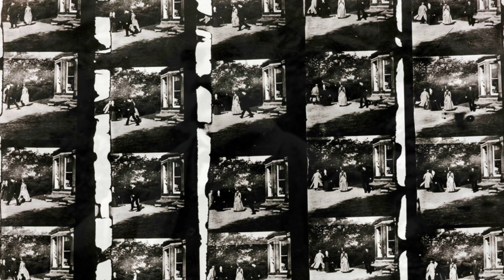Who made the first motion picture? | حرکت کرتی ہوئی فلم سب سے پہلے کس نے بنائی؟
The Lumiere brothers and Thomas Edison are usually credited with creating the first motion picture, but a documentary revealed that the first motion picture was actually made in 1888 by Louis Le Prince.